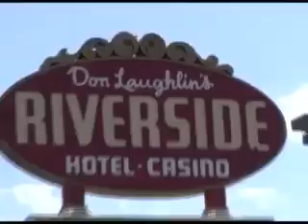Aaron Radatz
Aaron Radatz Promotional Montage